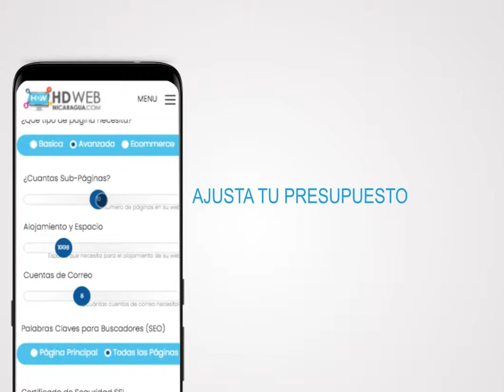ajusta tu web